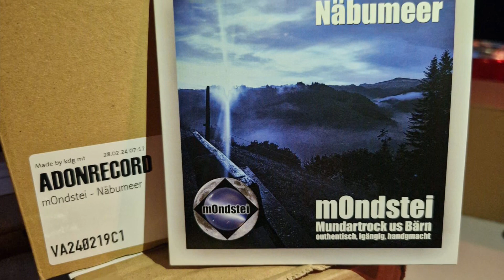9. April 2024